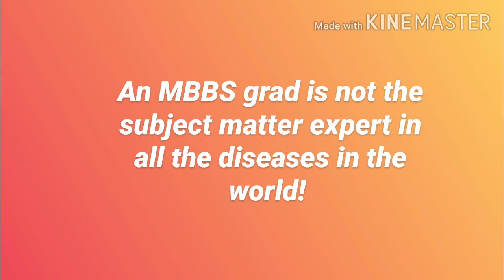Things medical students are tired of hearing| MBBS misconceptions and myths | Keerthana Ajith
Hey everybody! Here is a small video on the certain misconceptions about medical students or doctors. I'm sure all you medicos out there will relate!
If you have any more myths that you have encountered, do put it in the comment section below!